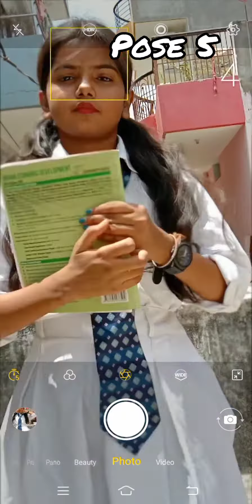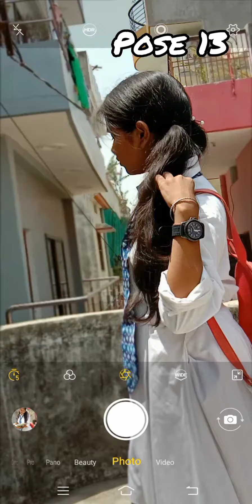Girls poses in school dress 👗| how to pose in dress | cute selfie poses ♥️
girls school dress,
girl school dress collar cutting,
girl school dress cutting,
girl school dress code,
school girl dress up ideas,
school girl dress dance,
school girl dress try on,
myanmar girl school dress,
baby girl school dress,
boy wear girl school dress anime,
school dress for girl,
school girl transparent dress,
college girl dress up game,
college girl dress up,
indian school girl dress up games,
school girl dress up costume,
dav school dress girl class 9girls school dress pose,
school dress style girl pose,
school dress selfie poses girlgirls dress pose,
girl dress photo pose,
hudi dress girl pose,
dress pose for girl,
girl gown photo pose